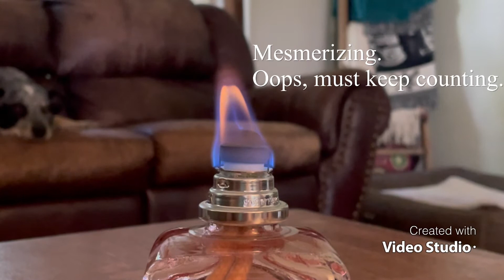Lampe Berger first light.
First lighting of the Lampe Berger catalytic lamp.